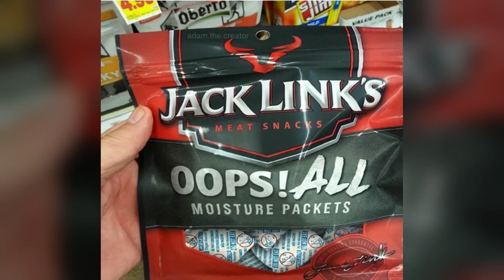R/SBUBBY TOP POST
its brands but like silly n goofy like me

♪ Lamp (Prod. by Lukrembo)
Link :